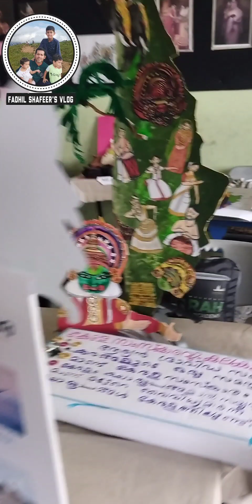മലയാളം എക്സിബിഷൻ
🥰simple vlogs🥰🥰